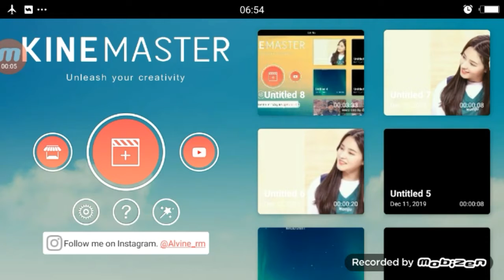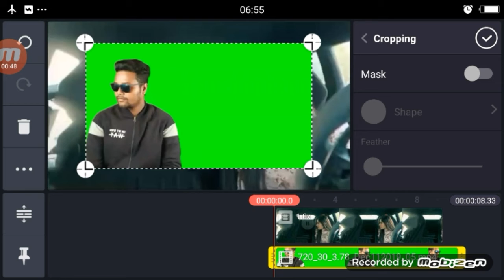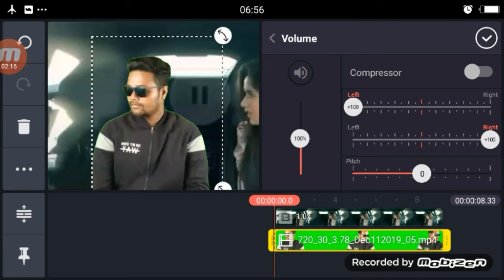TikTok पर Jannat Zubair के साथ वीडियो बनाओ TikTok par Jannat Zubair ke sath Video kaise banaaye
Dosto Aaj Ki Is Video Me Maine Aapko bataya hu aap TikTok पर Jannat Zubair के साथ वीडियो बनाओ|

Apps

►your question
TikTok पर Jannat Zubair के साथ वीडियो बनाओ,
TikTok par Jannat Zubair ke sath Video kaise banaaye,
tik tok jannat zubar ke sath video kaise banaye,
jannat jubair new vfx editing,
tikk tok trending vfx,
Jannt zubar vfx tutorial,
 how to make sky change tiktok,
how to make video with zannt zubair,
 tiktok multiple colour change video,
 how to make name video,
 tik tok trend vfx video editing,
 tik tok par sky change kaise hota hai,
 vfx video editing kaise karte hain,
 Technical Shailendra,